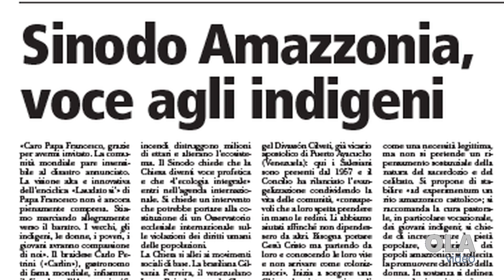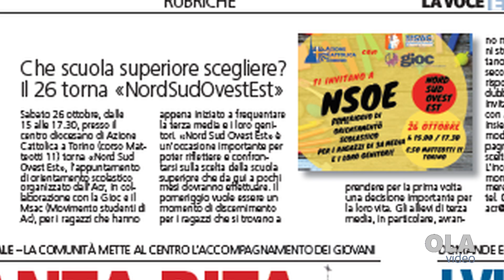Anticipazioni Voce e il Tempo 20 10 2019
Cosa trovi su La Voce e il Tempo del 20 ottobre 2019, a cura di Ola Video e Gian Mario Ricciardi